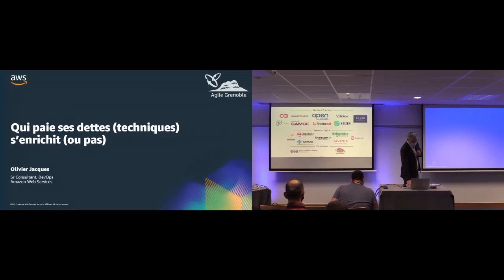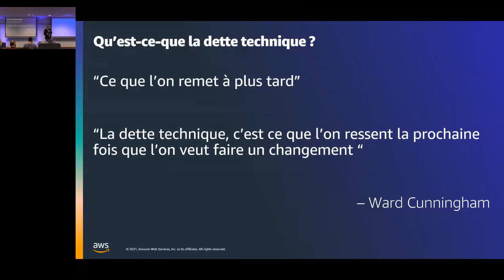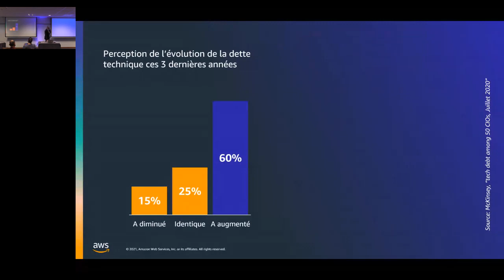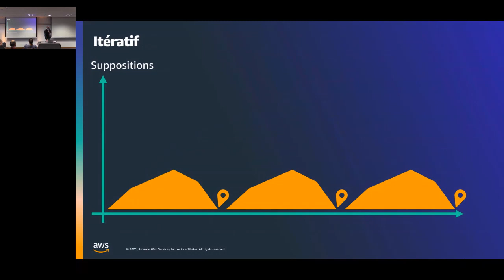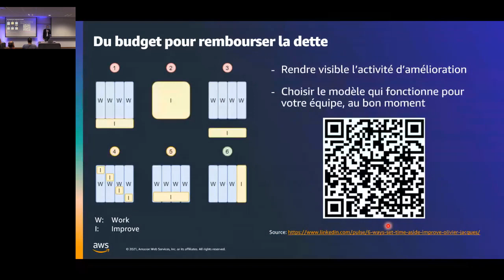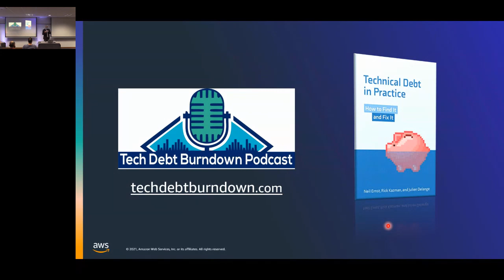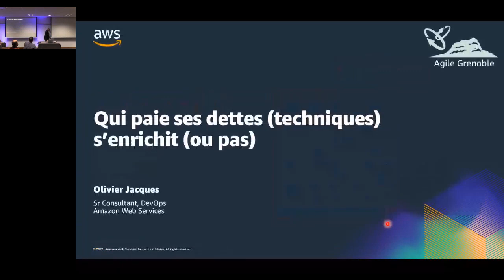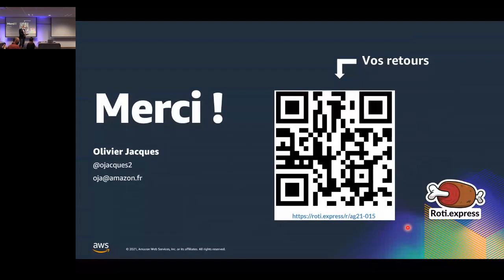[Agile Grenoble 2021] Qui paie ses dettes techniques s’enrichit Ou pas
"La dette technique, c'est ce qui nous dérange lorsque l'on veut faire un changement". Cette définition de Ward Cunningham ne dit pas tout. En effet, l'analogie avec les cordons de la bourse peut être poussée plus loin: il y a la bonne dette, celle qui nous permet d'investir, et la dette qui devient trop lourde à rembourser avec des intérêts exorbitants.
Dans cette présentation, nous parlerons des différents types de dette (code, sécurité, infrastructure, tests, complexité, dépendances), mais aussi comment la mesurer, comment la garder sous contrôle, ainsi que différentes stratégies pour la rembourser.